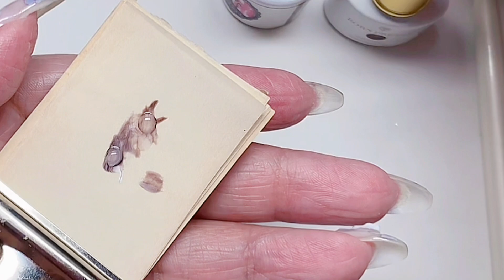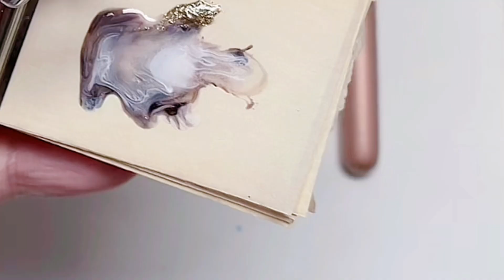ふわっと広がるジェルで地層ネイルをしてみたけれど…nails nailart t#ネイル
HP